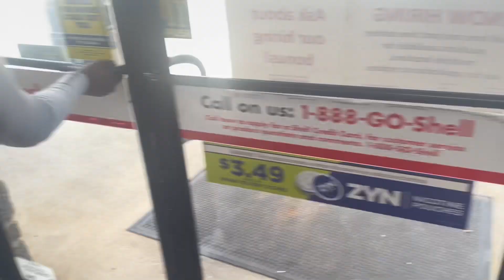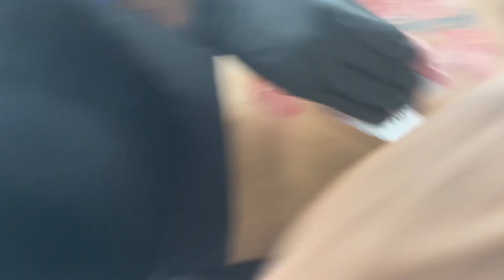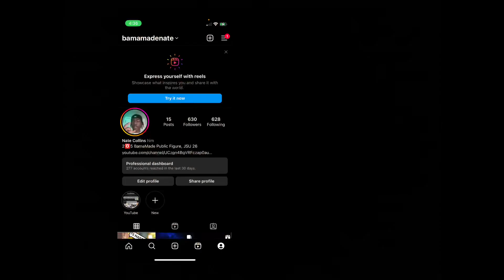Tattoo Session with my little sister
I got a tattoo touch with my little sister and she got her spine done